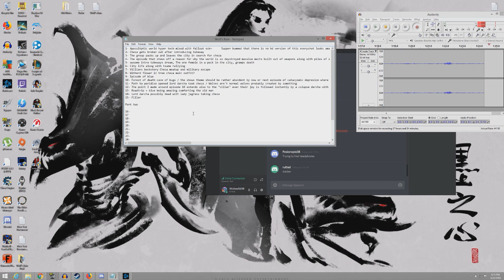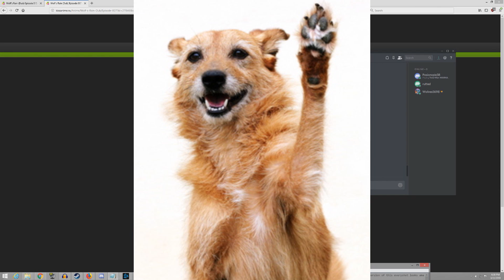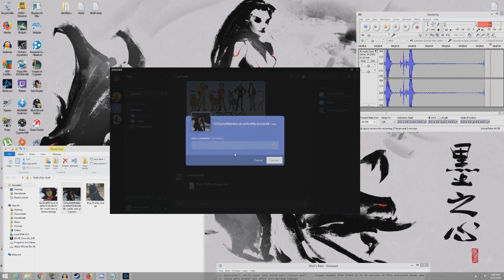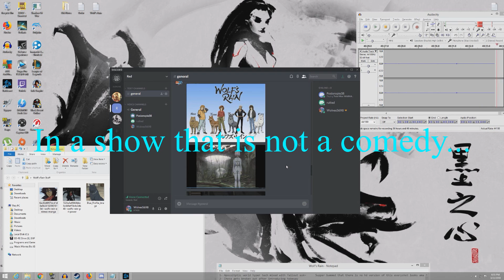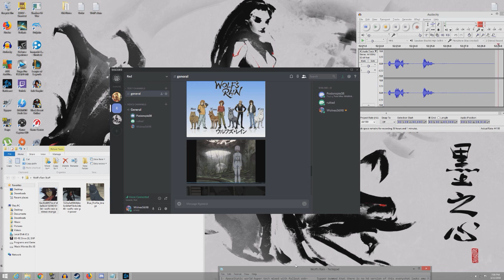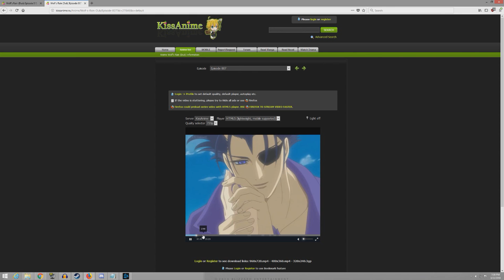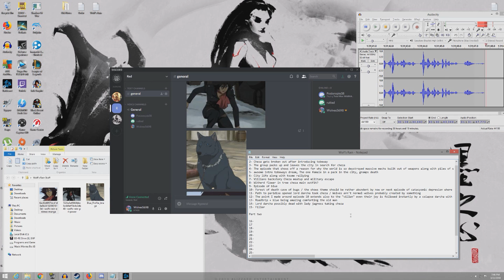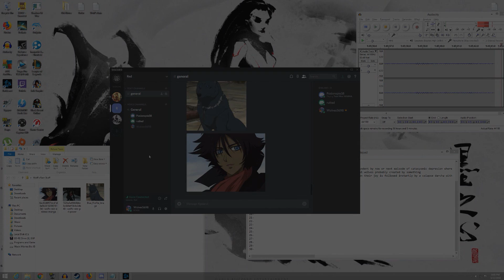ASC - Wolf's Rain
Episode 2 of ASC